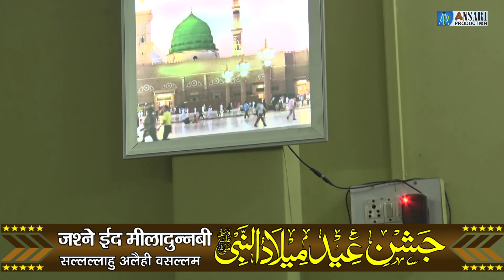Sarwar Kahoon ke Malik o Maula Kahoon Tujhe...Ataur Rahman | Jashne Eid Milad un Nabi